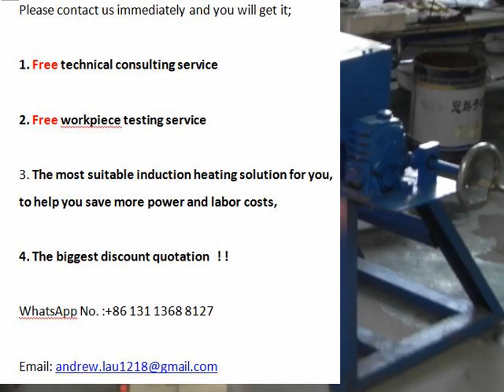melting steel at home for silver Small Glass Melting Furnace For Sale